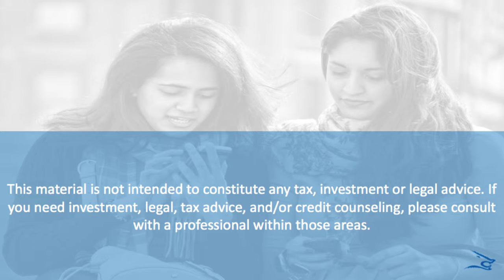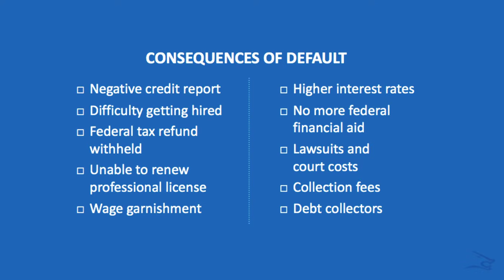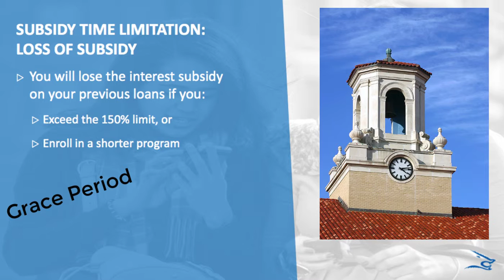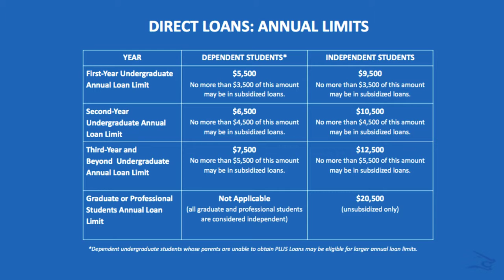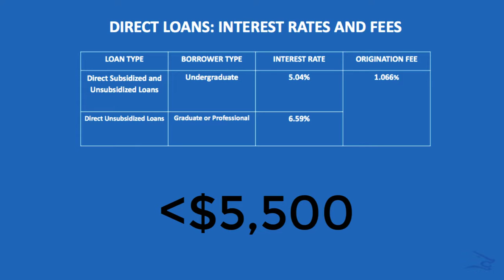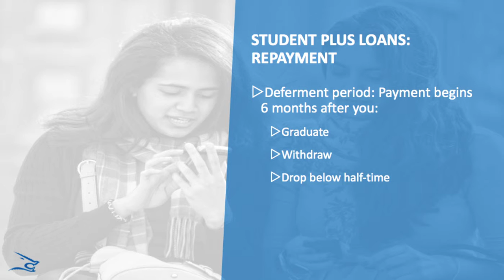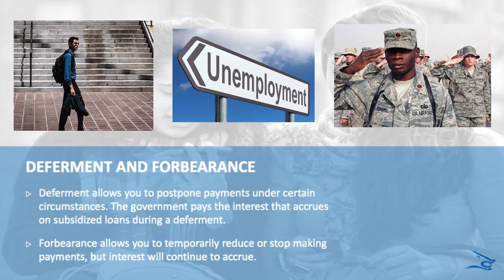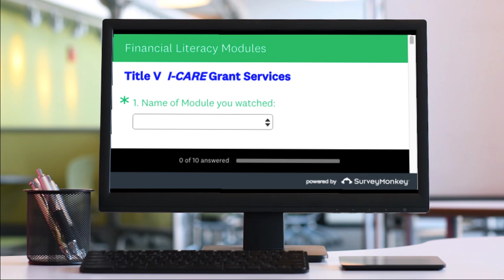Student Loan Entrance Counseling